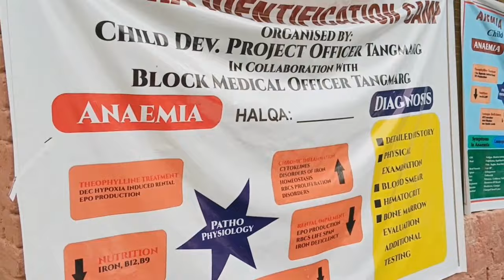Services of Mission Poshan Tangmarg District Baramulla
Services of Mission Poshan Tangmarg District Baramulla Jammu and Kashmir India.